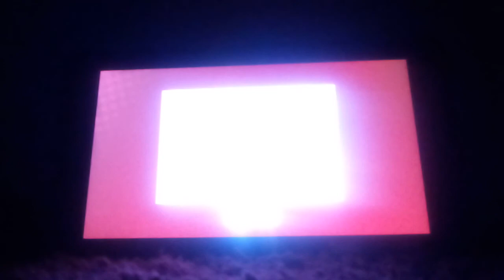Kirby Star Allies vs Francisca boss fight